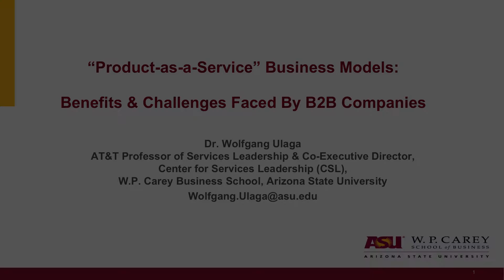Servitization (parts 1-4) by Prof. Wolfgang Ulaga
"Product-as-a-Service" Business Models: Benefits & Challenges Faced by B2B Companies. Wolfgang Ulaga, Professor & Co-Executive Director at the Center for Services Leadership, W. P. Carey School of Business, ASU, explains how B2B companies can build their service and solution business.